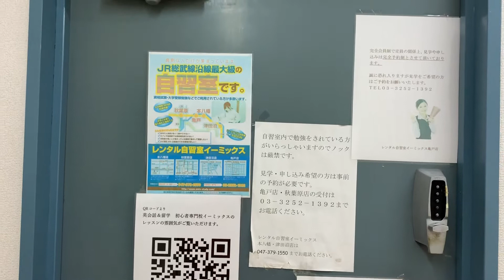レンタル自習室イーミックス 亀戸店 大通りから一本入っているので集中できると話題。医学部特待生の合格実績も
レンタル自習室イーミックス亀戸店の様子

総武線沿線ＮＯ１のレンタル自習室イーミックス

【目次】
0:00 はじめに
0:20 部屋の中の紹介

2011年のサービス開始以来延べ8000人以上の方にご利用頂いております。
資格試験や大学受験などの勉強場所としての自習室として
総武線沿線のＮｏ１の自習室となります。　医学部試験や司法試験、オフィス代わりに
利用されている方も多数いらっしゃいます。

LINEから見学・お申し込みできます。こちらからどうぞ

急ぎで契約をされたい方はオンライン契約をお願いします。

沢山の方に支持されておかげ様で１７年目いつもありがとうございます。感謝しております。
有限会社イーミックス
株式会社イーミックスコンサルティング

千葉本社千葉県市川市南八幡５－２－２２TEL０４７－３７９－１５５０

‹海外オフィス›CANADA(Vancouver)
203-535 Howe Street,Vancouver,B.C.,Canada V6C 2Z4

英会話スクール事業英会話　初心者専門校イーミックス
本八幡・秋葉原・英会話出張企業研修

レンタル自習室事業レンタル自習室イーミックス秋葉原・亀戸・本八幡・津田沼

海外留学・斡旋事業　国内業者最低価格保証で安心イーミックス留学センター（アブロードサービスドットコム）

教育事業に特化した経営コンサルティング・ＦＣ

弊社社長のワーホリ社長®のオフィシャルサイト